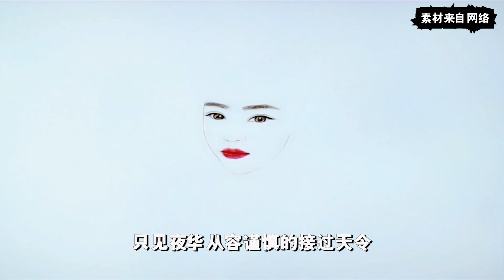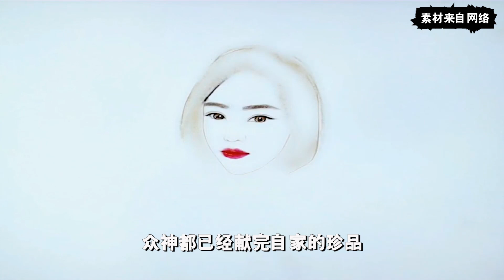《三生三世枕上书》：东凤花似锦，第八集 东华帝君和凤九的刺激更是心生一念